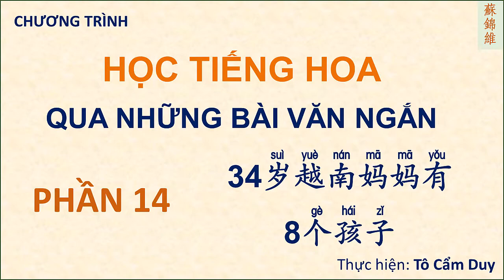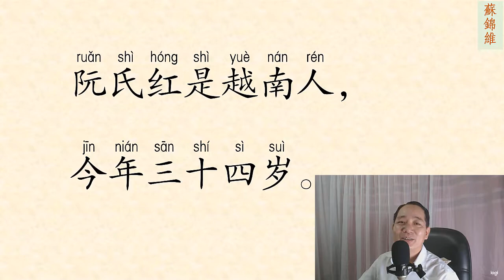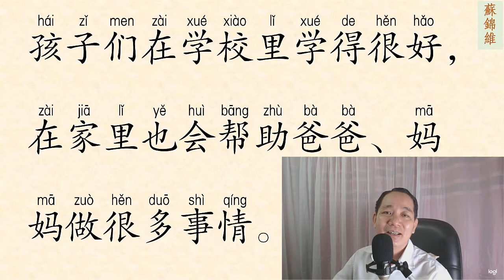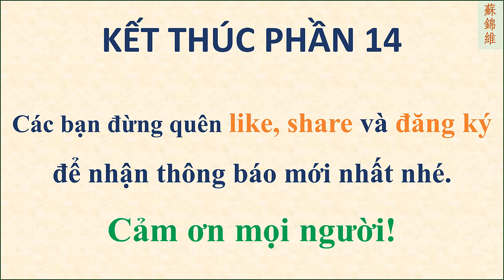ĐỌC BÀI VĂN NGẮN PHẦN 14